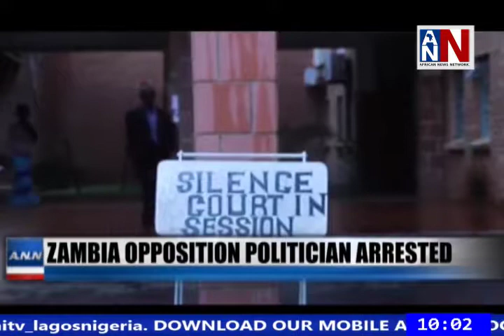Zambian Opposition Leader Arrested, Accused Of Defaming President/ ANN News 10AM / August 30, 2019